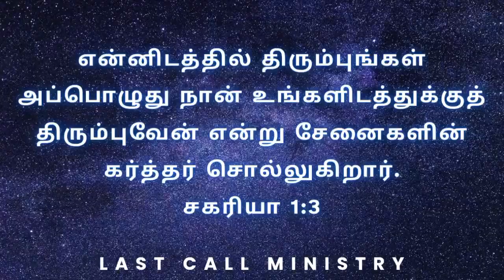forgiving God | forgiveness